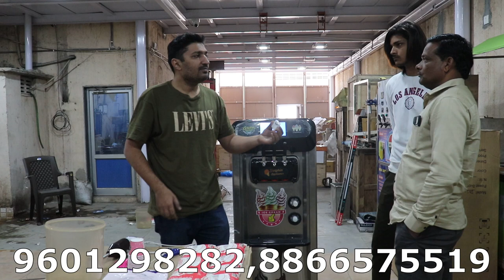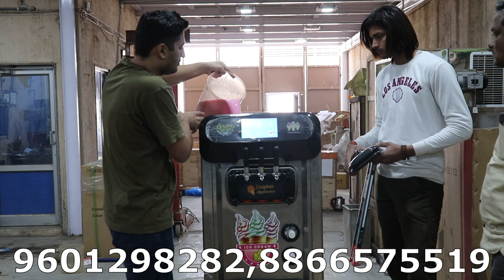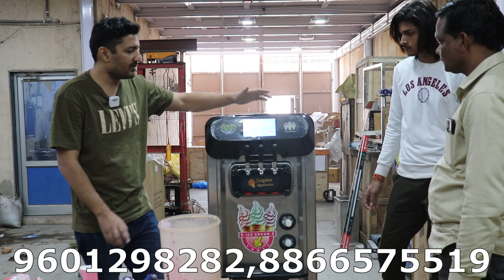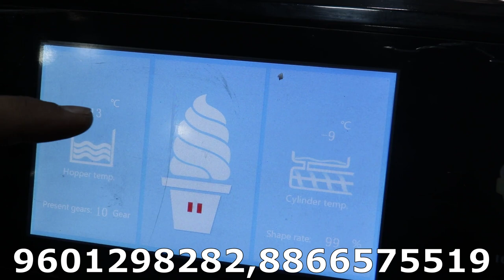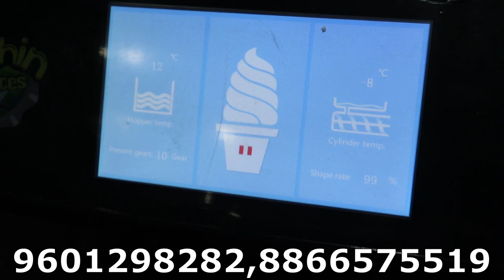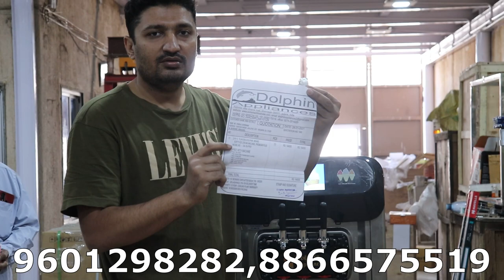Digital Ice Cream Making Machine 2022 Model | Premium Plus Ice Cream Making Machine |Softy Ice Cream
HELLO FRIENDS

THIS IS DOLPHIN APPLIANCES BRAND 2022 ADVANCE DIGITAL  MODEL SOFTY ICE CREAM MAKING MACHINE  ... WITH  7  INCH  TOUCH DISPLAY AND DUEL COMPRESSURE SYSTEM   ... WITH  DIGITAL AIR PUMP SYSTEM.

AND MANY MORE ADVANTAGE FUNCTION INSIDE THE MACHINE   ...

CUSTOMER COME FROM  MP  .. AND WE GIVE FULL DEMO  ABOUT OUR PREMIUM PLUS SOFTY ICE CREAM MAKING MACHINE   ...